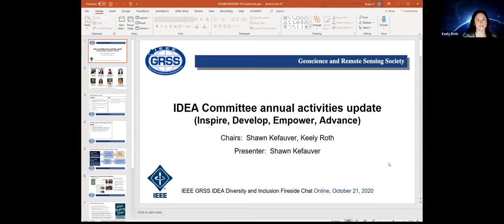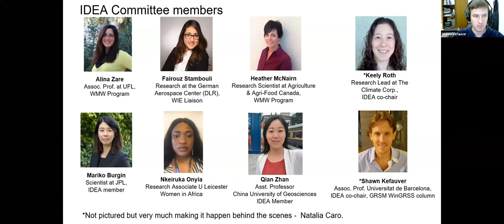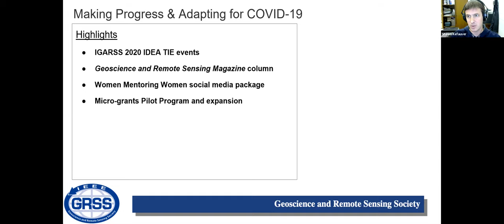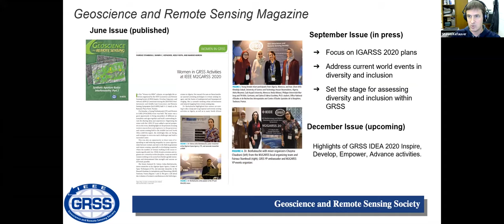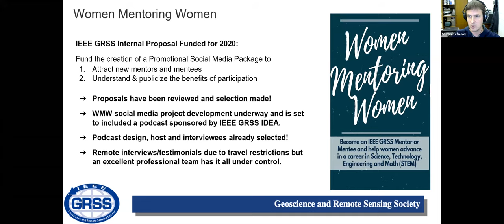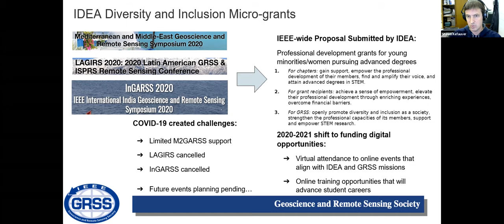IDEA Diversity & Inclusion Fireside Chat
12 :00 - 1:30 PM Eastern Time
Co-organizers:
Keely Roth, Shawn Kefauver, GRSS IDEA committee co-chairs

Panelists:
Dr. Athina Petropulu, Distinguished Professor at Rutgers University, IEEE Signal Processing Society, USA
Nisha Ramakrishnan, CEO and Co-Founder, Upclusion, Inc.
Christine Walker, ADM Corporate Management & CFO at Agriculture and Agri-Food Canada

As part of the IGARSS 2020 Virtual TIE Events, we are pleased to invite you to this session organized by the GRSS IDEA (Inspire, Develop, Empower, and Advance) committee. In lieu of our annual WinGRSS luncheon, we will be hosting this informal gathering to 1) provide an update on IDEA committee activities throughout the year and 2) to hold a “fireside chat” focused on building our committee’s initiatives to develop and advance diversity and inclusion within our society. This fireside chat will serve as an opportunity to discuss different types of existing diversity and inclusion programs, with an emphasis on how success for such programs is defined and measured

SPEAKER’S BIO:

Dr. Keely Roth is a Lead Data Scientist with The Climate Corporation. She is based in San Francisco, CA, and has 10+ years experience in remote sensing research and geospatial analysis. In her current role at The Climate Corporation, she leads a team of Data Scientists, Analysts, and Engineers to develop and deploy algorithms to improve data quality. Previously she designed and led research projects aimed at improving our ability to measure and map crop health during the growing season using field data and remotely sensed imagery from UAVs, planes, and satellites. In her work, she is especially focused on and committed to applying the best remote sensing scientific principles to developing models and generating valuable data layers for her scientific colleagues as well as for farmers within the Climate FieldView platform. She is passionate about helping farmers use their data to make faster, easier, and more informed decisions, and she is optimistic that the data revolution in agriculture, especially the continued improvement and integration of remote sensing data, will have positive impacts for both farmers and the environment

Dr. Shawn Kefauver received his PhD in Ecology from UC Davis in 2012.
His dissertation work focused on the use of imaging spectroscopy and GIS for the assessment of air pollution and climate change impacts on forest health in the Mediterranean montane ecosystems of the Sierra Nevada of California and the Pyrenees of Catalonia, Spain. His current research and teaching interests are plant eco-physiology, climate change, and plant stress, including earth observation science applications for multi-scale scientific research on these topics, with particular emphasis in crop phenotyping in support of breeding for crop resilience. He is also co-chair of the IEEE GRSS Inspire, Develop, Empower, and Advance (IDEA) Committee.

Dr. Athina P. Petropulu is Distinguished Professor at the Electrical and Computer Engineering (ECE) Department at Rutgers, having served as chair of the department during 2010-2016. Prior to joining Rutgers she was a Professor of ECE at Drexel University (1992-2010). Dr. Petropulu is Fellow of IEEE and AAAS and recipient of the 1995 Presidential Faculty Fellow Award given by NSF and the White House. She is President-Elect for the IEEE Signal Processing Society for 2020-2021, and in the past, has served as Editor-in-Chief of the IEEE Transactions on Signal Processing (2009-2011) and IEEE Signal Processing Society Vice President-Conferences (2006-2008).

Nisha Ramakrishnan is a DEI strategist and founder who brings over 17 years of experience in the technology industry. In addition to leading management and technical operations for teams across several industries, she has also served on the DEI strategy boards of startups and established enterprises, and strongly believes that empathetic leadership, unfiltered advocacy, and data and AI-driven technologies that help measure meaningful progress are the crossroads of inclusive work environments. Nisha holds DEI software patents and is a spokesperson for underrepresented groups across several grassroots organizations on the West Coast.

Christine Walker has been Assistant Deputy Minister for the Corporate Management Branch and the Chief Financial Officer at Agriculture and Agri-Food Canada (AAFC) since 2018. She also serves as co-champion of Diversity and Inclusion at AAFC. Her previous public service experience includes tenures at Canada Border Services Agency, Treasury Board Secretariat, the Canadian International Development Agency, and the Office of the Superintendent of Financial Institutions. Prior to joining government, she worked in the private sector in Canada and France. She is a graduate of the University of Western Ontario and a Chartered Professional Accountant.